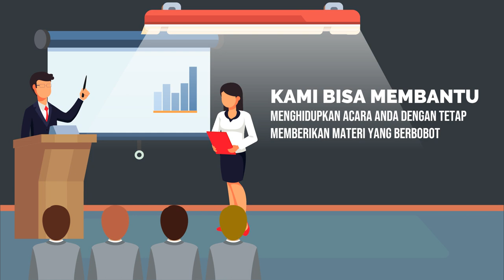Contoh Iklan Training Smart Public Speaking, Presentasi, Berani Bicara, Presentasi Pemasaran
Jasa Edit Video Promosi / Contoh Iklan Training Smart Public Speaking, Presentasi, Berani Bicara, Presentasi Pemasaran atau

Daftar Isi
00:00 - Cara Edit Video Iklan Pelatihan Public Speaking, Pidato, Trainer, MC, Host
00:10 - Contoh Iklan Promosi Les Meningkatkan percaya diri, Edukasi Komunikasi Penjualan
00:30 - Contoh Video Promosi Bimbingan Penegasan Bicara, Kejelasan Bicara, Branding Latihan Pengacara
00:40 - Contoh Konten Branding Pelatihan Komunikasi, Tempat Kursus, Voice Over
00:50 - Cara Promosi Branding Bimbingan Komunikasi, Peningkatan Diri, Promosi Latihan Komunikasi